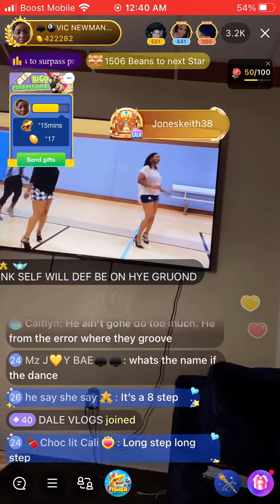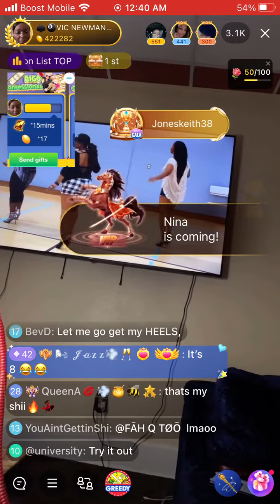Pastor P tries to teach you how to step! Watch the video 💃🏾